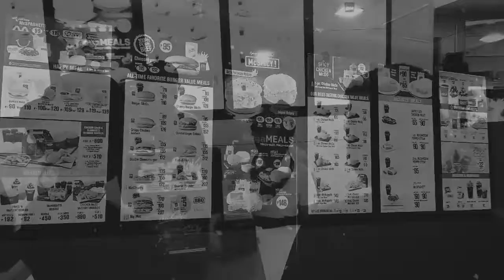Vlog #2: Calamba Nightout